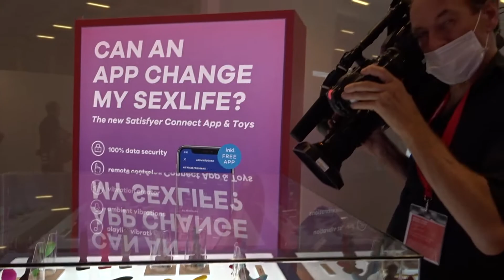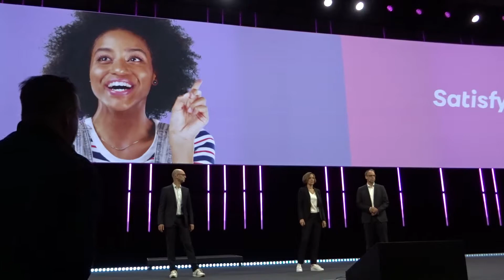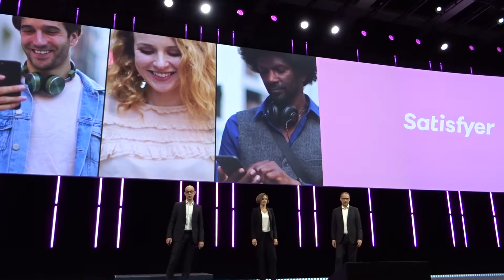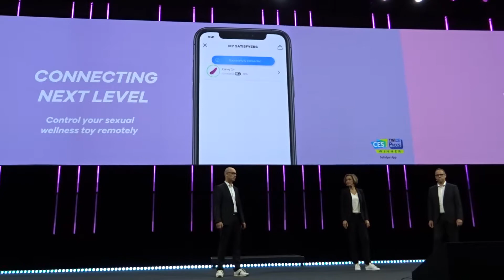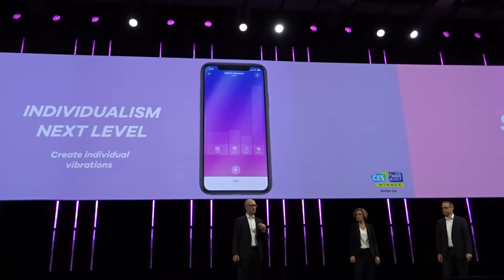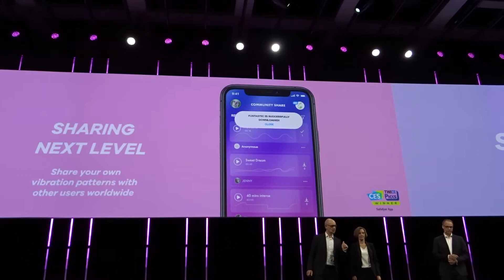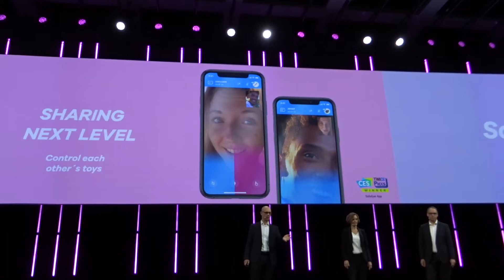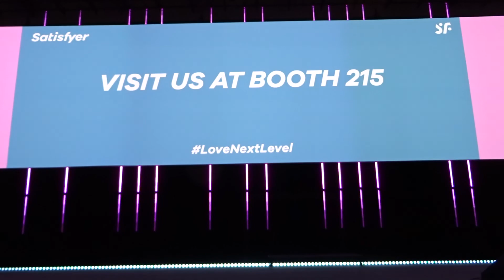IFA 2020 Special Edition: Satisfyer - Lovetoys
С 3 по 5 сентября 2020 года в Берлине проходила международная выставка электроники и бытовой техники IFA 2020, которая в этом году из-за коронавируса была закрыта для широкой публики и получила приставку Special Edition.
Большой интерес у журналистов и специалистов вызвала ультрасовременная продукция торговой марки Satisfyer немецкой компании Triple A Marketing GmbH, выпускаемая для разнообразия сексуальной жизни партнёров.
Предлагаем вашему вниманию полную запись пресс-конференции Satisfyer Connect.